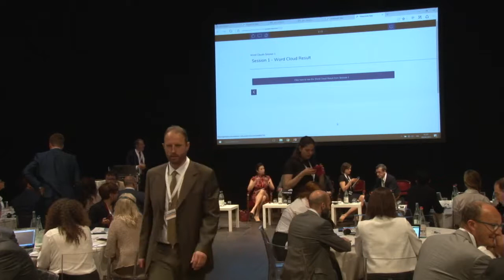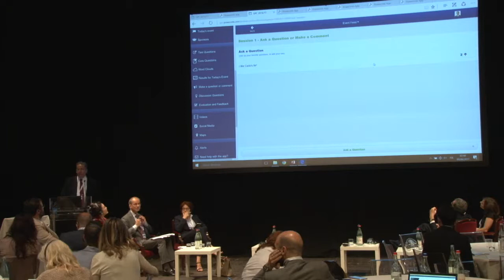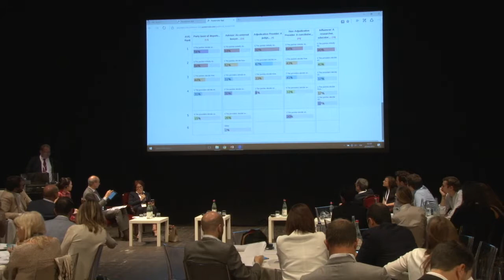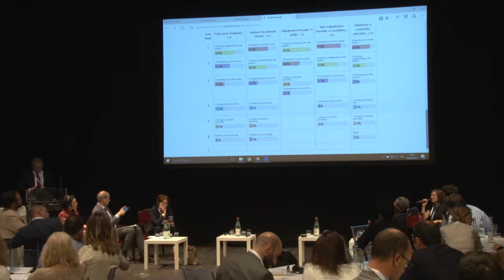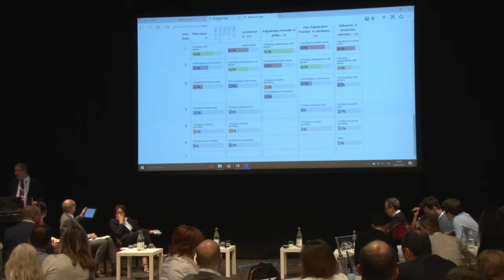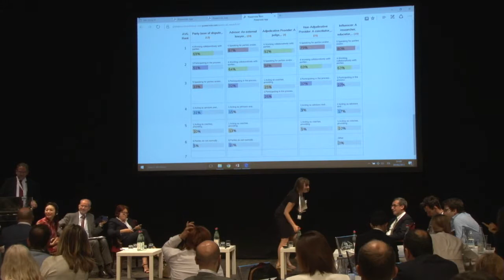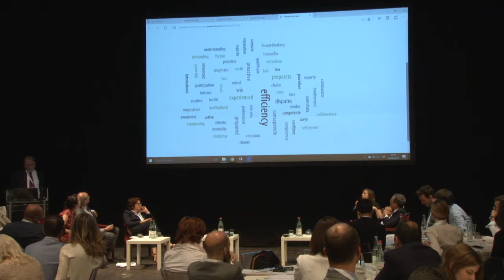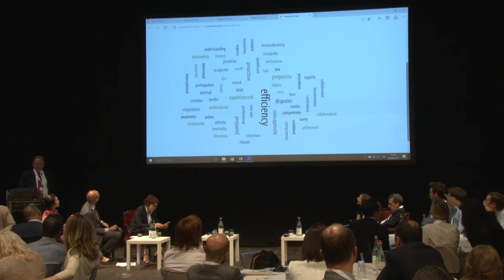Global Pound Conference Series 2016-2017. Florence, 9th of June 2017 - IV - First session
Access to Justice & Dispute Resolution Systems: What Do Parties Want, Need and Expect?
Watch in-house counsels of GE Oil&Gas, Texas Instruments, CMA-CGM and Orange France commenting first session voting results.